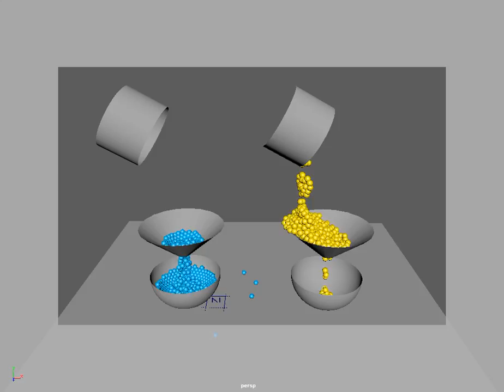Water Honey Playblast